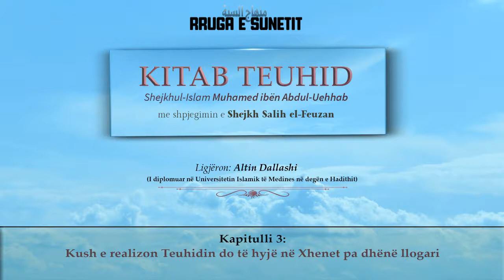Shpjegimi i Librit të Teuhidit (Kapitulli 3) – Altin Dallashi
Kapitulli 3: Kush e realizon Teuhidin do të hyjë në Xhenet pa dhënë llogari